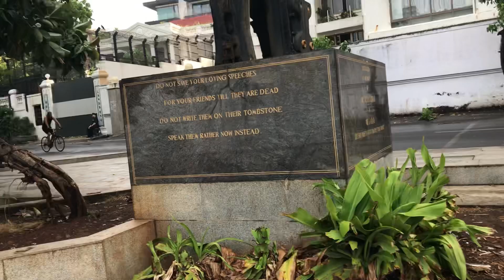आज से 25 साल पहले यहीं शूटिंग हुई थी Yes Boss फिल्म की | Shah Rukh Khan | Film Shooting Location